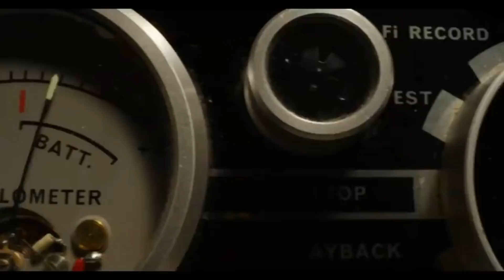X - Movie Review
From writer and director Ti West, X is a new horror film set in 1979 about a group of filmmakers who make a movie on a farmhouse, and are then stalked by the elderly couple who own the land.  The films stars Mia Goth, Jenna Ortega, Martin Henderson and Brittany Snow.